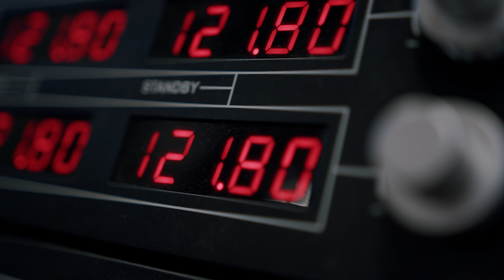Why Study Aerospace Engineering? | University of Birmingham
Discover more about the Aerospace Engineering courses available at the University of Birmingham